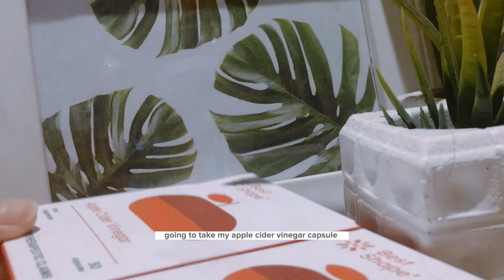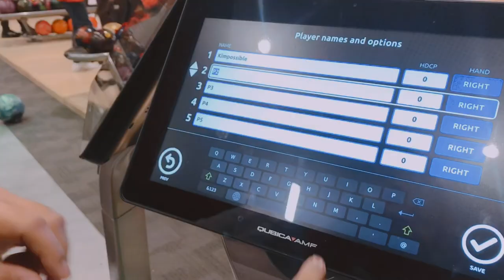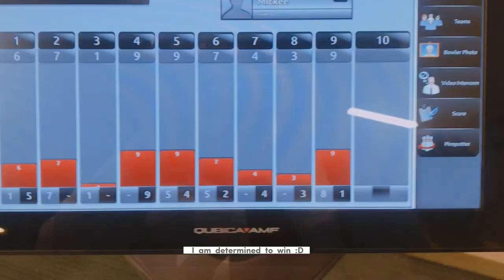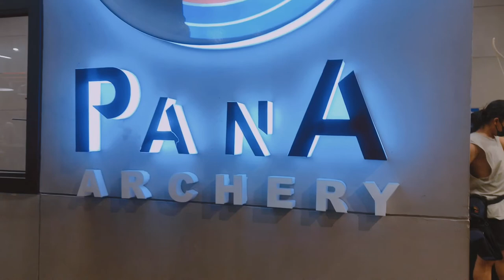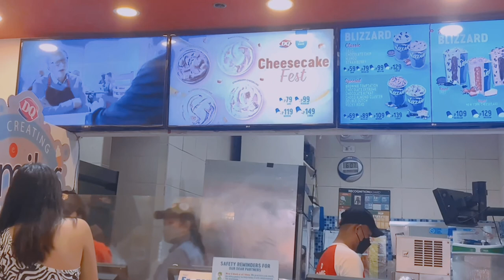vlog | fun day🏹 | bowling 🎳 | samgyupsal 🥬🥩, sushi 🍣 aesthetic vlog , homebody's life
You are watching:
Bowling day
Aesthetic vlog
Silent vlog

Today was lit . It was a fun day. a day to remember 🎳🏹🥢🍦

Tag 🏷
Weekend vlog , daily life , day in my life ,Bowling , samgyupsal , ice cream , coffee, Aesthetic vlog, slice of life , aesthetic vlog at home, a day in my life vlog, a week in my life, life at home, my daily vlogs , chill vlog , daily vlog, aesthetic lifestyle vlog, aesthetic life vlog, how i edit my videos, how I edit my thumbnails , edit with me, asmr, silent vlog , silent vlogger,  a day in my life, cute videos, a day in my life Philippines, eating vlog , relaxing videos ..